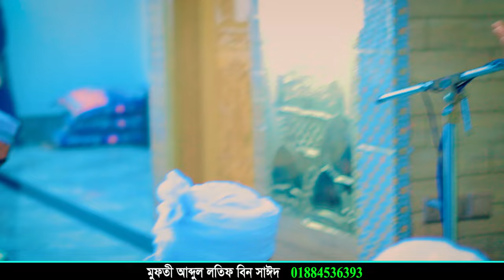tarabir namajer niyom | তারাবীহ কত রাকাত | তারাবীহ নামাজ রমজানের ফজিলত ও গুরুত্ব | tarabi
tarabir namajer niyom
tarabir
tarabih
quran
quran recitation
quran tilawat
তারাবীহ
তারাবীহ নামায কত রাকাত
তারাবীহ কত রাকাত
তারাবীহ নামাজ
তারাবির
তারাবির নামাজ কত রাকাত
tarabir
tarabir namajer niyom
তারাবির নামাজের মোনাজাত
tarabir salat
তারাবির নামাজ
ramajan
ramadan
muslim
ramadan song
ramjan
ramzan naat
ramzan
new naat
রোজার গুরুত্ব
রোজার গুরুত্ব ও ফজিলত
bangla waz
রোজার ফজিলত
rojar fojilot
rojar fojilot bangla
30 rojar fojilot